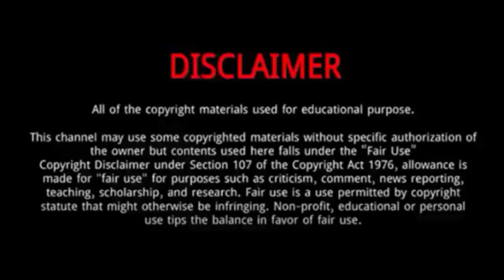Stoyka Krasteva | 5 Things You Didn't Know About Stoyka Krasteva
Stoyka Krasteva (Tokyo Olympics gold medal Winner 2021) | 5 Things Didn't Know About Stoyka Krasteva

Stoyka Krasteva is a Bulgarian boxer.
She was Born on September 18, 1985 in Dobrich, Bulgaria.
She won a gold medal in the women's flyweight division at the 2020 Summer Olympics.
She defeated Turkey's Buse Naz Cakiroglu to win the gold medal in the women's flyweight boxing final at the Tokyo Olympics.
Krasteva sealed the victory for her country's second medal in the 2020 games.

Stoyka Krasteva lifestyle,
Stoyka Krasteva biography,